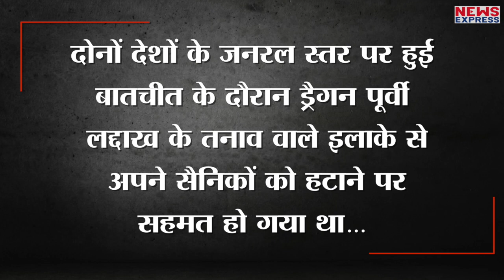अपनी बात से फिर मुकरा China पीछे हटने के बजाय आगे बढ़ा, Satellite pictures से खुलासा !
भारत के साथ लद्दाख सीमा पर पैदा हुए तनाव पर चीन ने पीछे हटने के लिए सहमत होने के बाद एक बार फिर भारत को धोखा दिया है…चीन अपने वादे से मुकरता हुआ छोटे छोटे समूहों में पैंगोंग की तरफ बढ़ रहा है…जिससे पता चलता है कि चीन की कथनी और करनी में कितना फर्क है